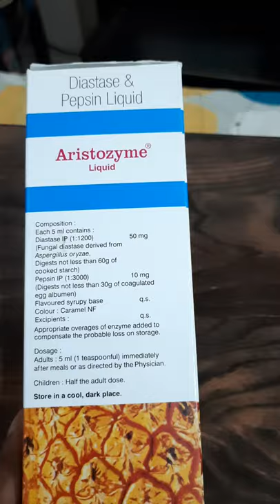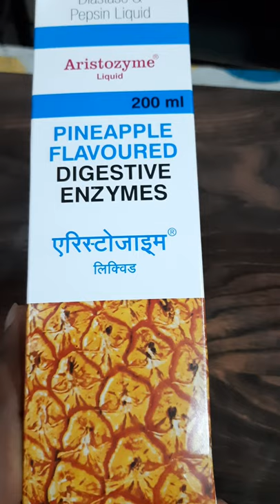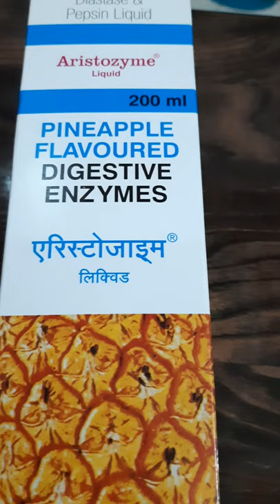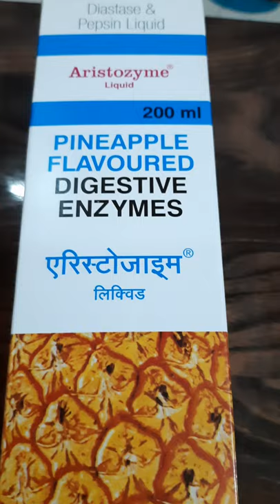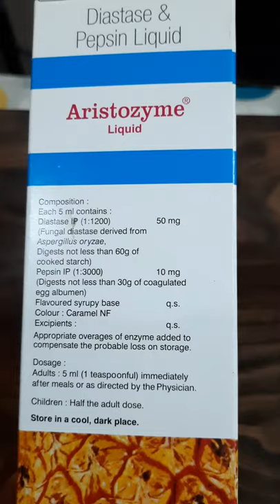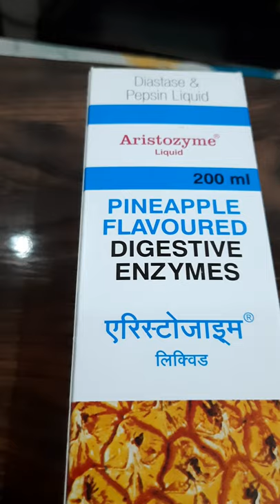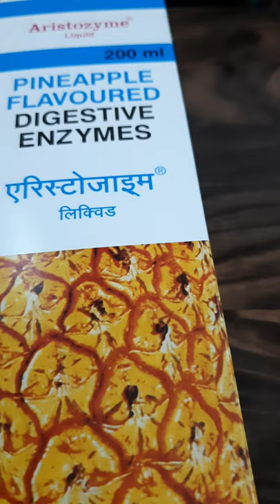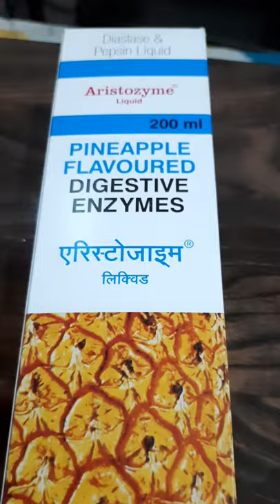Aristozyme Liquid Uses in Hindi | Diastase & Pepsin Liquid full Review in Hindi